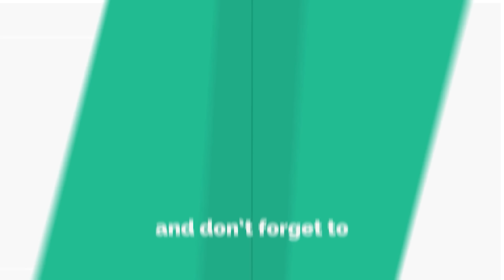World of Tanks TVP T 50/51 - 4 Kill 13K Damage | NEW WORLD RECORD !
Zekin60fps
Wot replays
ok

TVP T 50/51 wot,TVP T 50/51 world of tanks,wot TVP T 50/51,world of tanks TVP T 50/51,tvp 50/51 wot,tvp 50/51,TVP T 50/51,replays,world of tanks